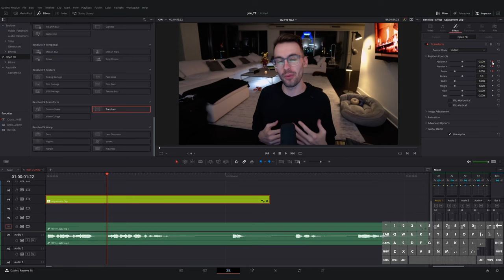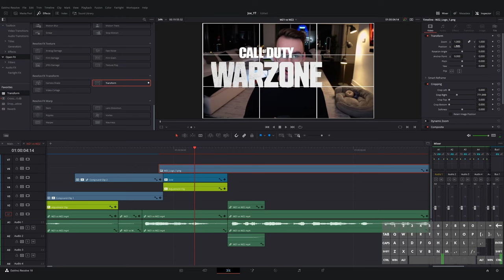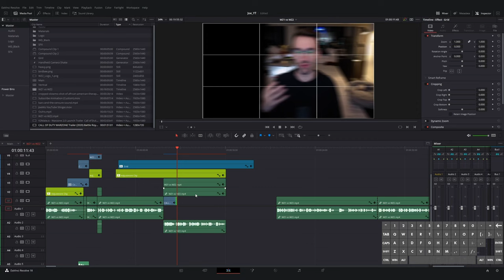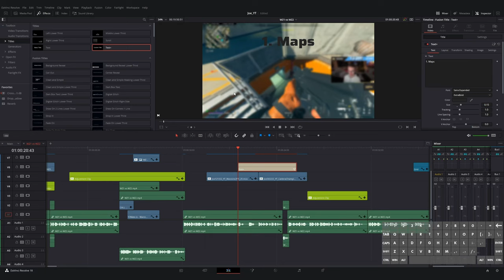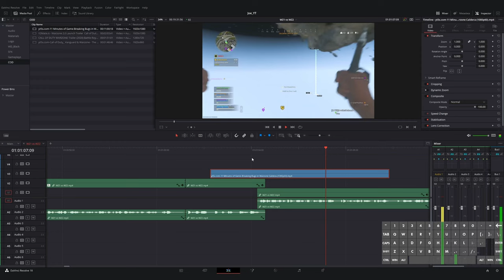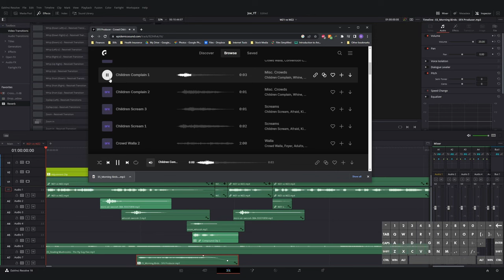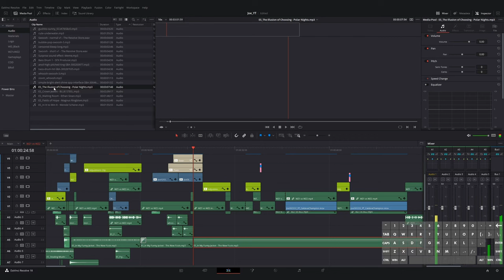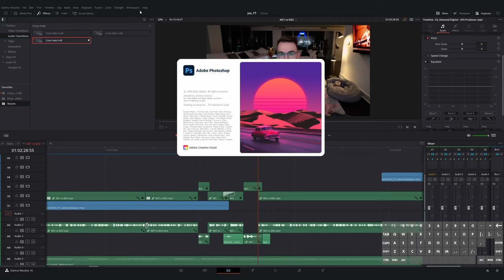How I Incorporate Sound Design into Reviews and Breakdowns - Unedited Edits (EP4)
Even if you're doing a talk through or a review, it's important to illustrate your points to engage your audience. In today's video, I do a breakdown of a recent edit I did that is a gaming review.

I make an effort to focus on the sound design in particular, which is something I'm continually working on, hope you guys enjoy!

-Time Stamps-
Video Structure - (0:00)
Masking Process - (4:43)
Working through the Intro - (9:21)
Incorporating Brand Guidelines - (27:23)
Illustrating Talking Points - (32:51)
Starting the Sound Design - (44:18)